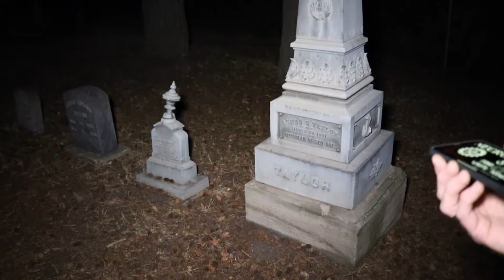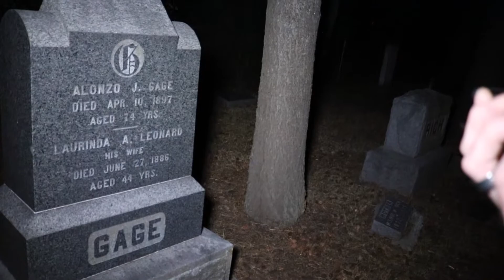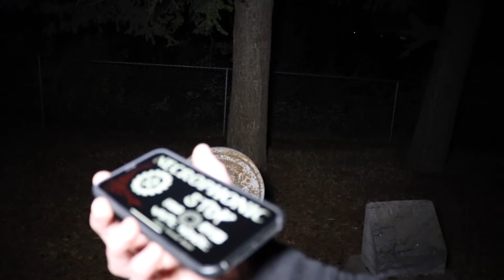Using The Necrophonic App For The First Time In Cemetery! (ALONE!!!)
I Use The Necrophonic App For the First Time!

Hey Everyone! I am so sorry this video took so long to premiere! That was that absolute longest upload time that I have ever experienced! For this video I go back to exploring the paranormal with the Necrophonic app! I really hope you enjoy! Stay Safe!!

Gilson Snowboards
Mountain Vibez
Purl Wax
What The Fin Apparel
FNX Fit
Blenders Eyewear